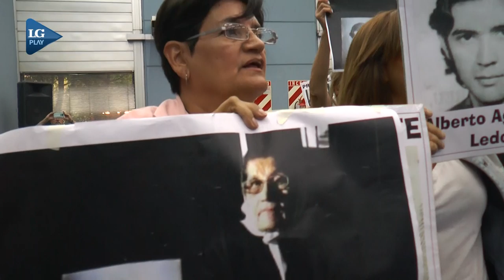Caso Ledo: absolvieron a Milani y condenaron a Sanguinetti a 14 años de prisión